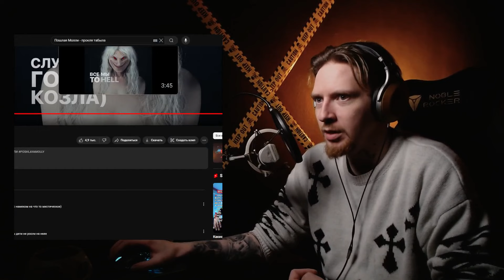НЮБЕРГ слушает Пошлая Молли - Прокля Табыла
Это реакция стримера Дмитрия Нюберга на трек Пошлая Молли - Прокля Табыла.

Чтобы полноценно разобрать произведение, обычно требуется послушать его несколько раз в разных состояниях, так что это не разбор, а именно первое впечатление от трека